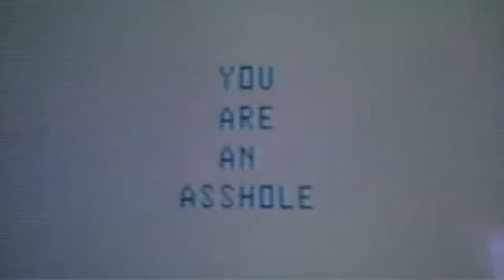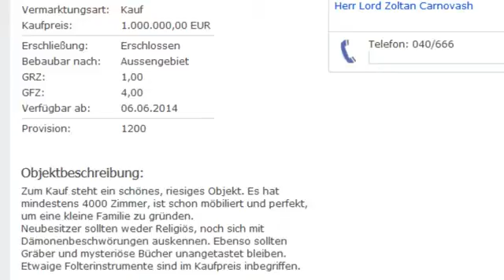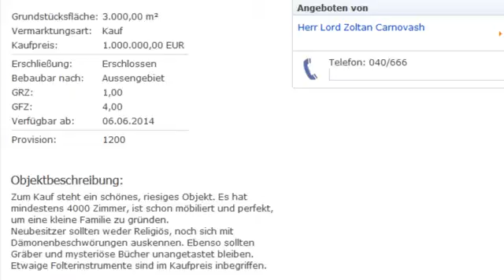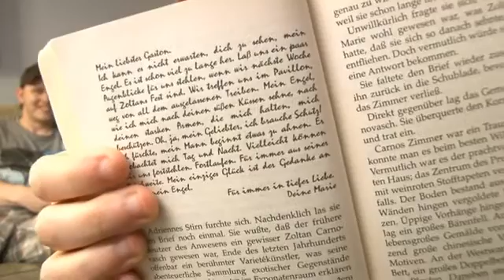GameOne: Phantasmalesia | Teil 2/3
Simon und Gregor lesen ein Buch, August 2013